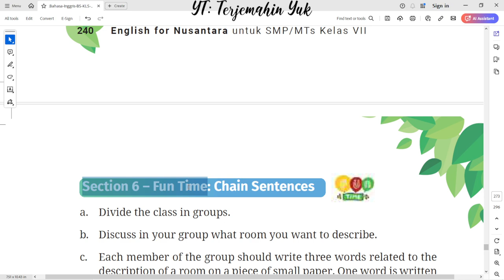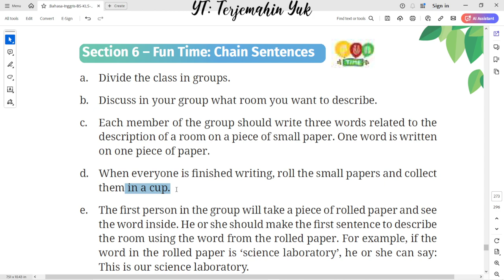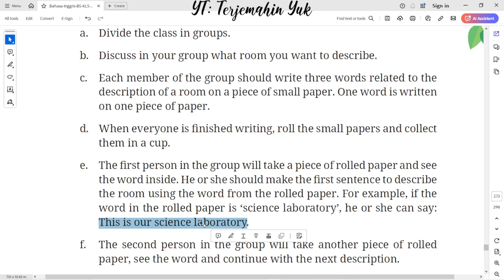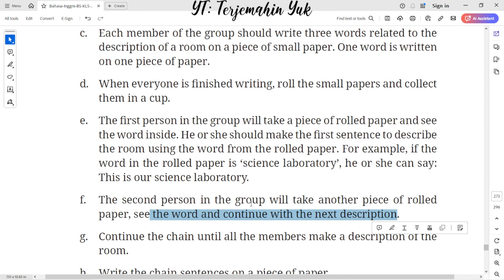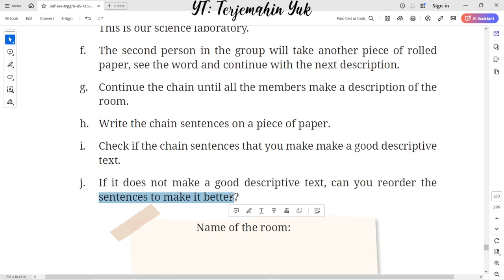Hal. 241 kelas 7 Terjemahan Buku Bahasa Inggris SMP Kurikulum Merdeka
Section 6 – Fun Time: Chain Sentences
Worksheet 5.23
terjemahin yuk
terjemahinyuk
terjemahkan yuk
Tingkat Lanjut
kunci jawaban
belajar bahasa inggris
pelajaran
halaman .